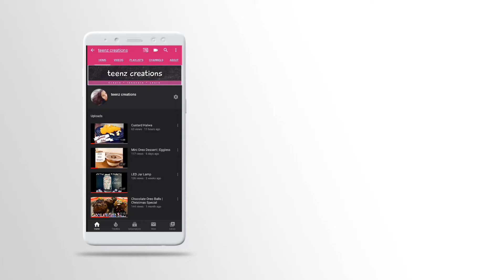Bread Pudding | Eggless | Without Oven